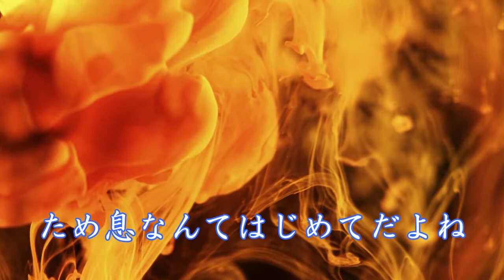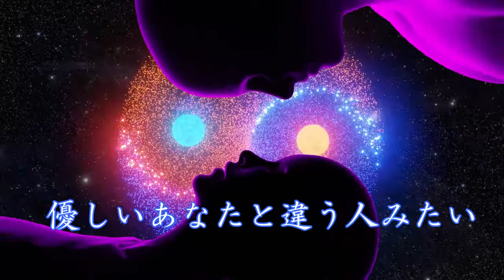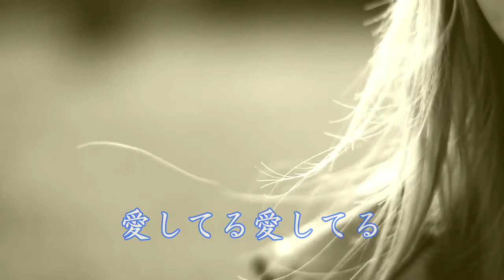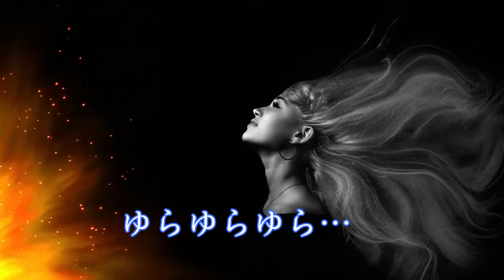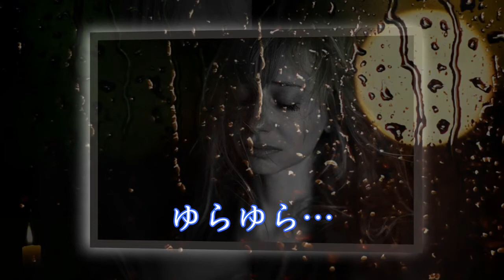【ゆらゆら】景虎 オリジナル曲